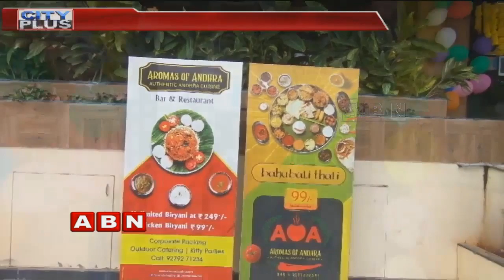Aromas of Andhra offers Jabardasth Thali | Hyderabad Latest News | ABN Telugu